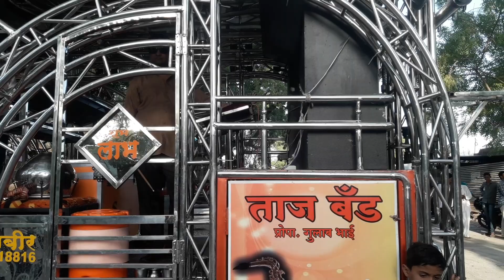ताज बॅन्ड धरणगांव 9898518816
खुदा गवाह